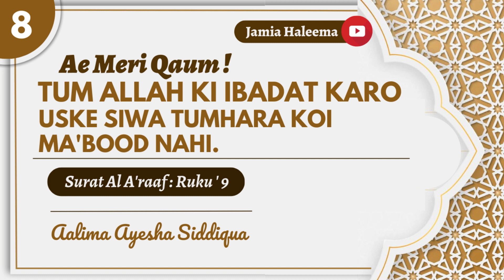Qaum E Aad Ka Waqiya | Surat Al A'raaf | Ayah 64 - 72 | Tafseer | Aalima Ayesha Siddiqua